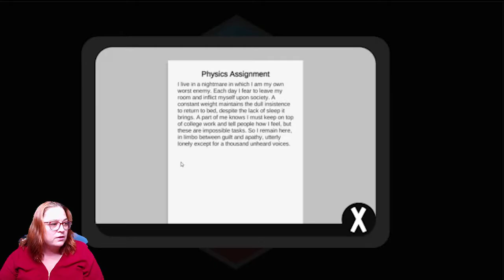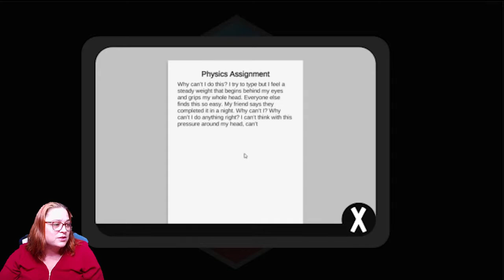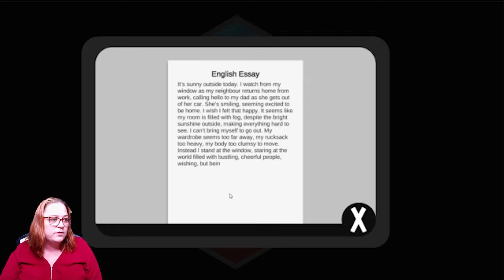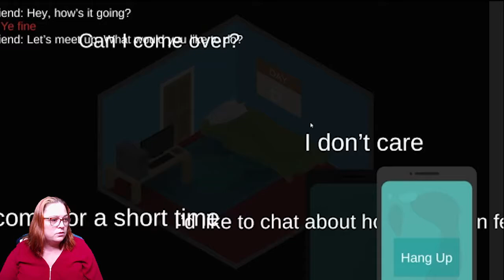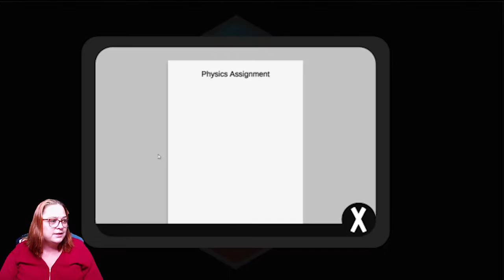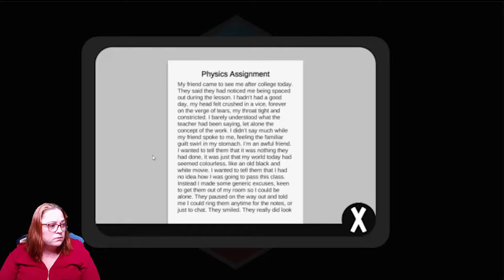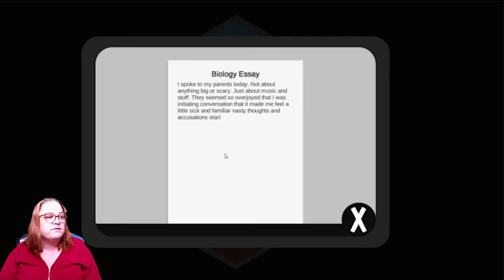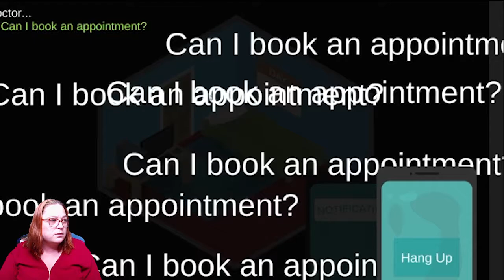3 Respectfully Represented Mental Health Indies - Indie Spotlight #16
This week Vic checks out some games centred around Mental Health.

0:00​ intro
0:16 Twitter Indie Spotlight list info
1:32 Get Help by Will
17:02 Paper Cages by Placeholder GameWorks
27:34 Imaginary Friends by Mannytsu
50:43 Outro

If you or someone you know are suffering from Mental Health, please contact a professional for help. Here are some numbers to help you:
[please note, video was created in Australia, for your local mental health numbers please contact your health professional]

𝗠𝗬 𝗕𝗜𝗢
Hi! Welcome! I am Midnight Victoria. In 2017 I started streaming on Twitch playing a large variety of games. By 2019 I had created an all around fun, adult, pun loving and accepting community called The Midnight Howlers. At the end of 2020, I chose to leave Twitch and I turned my attention to YouTube, creating videos of gaming content and live streams.

On my YouTube you will find:
* live streams
* game reviews
* game playthroughs
* unboxing and reaction videos with my daughter Fenrir as special guest.